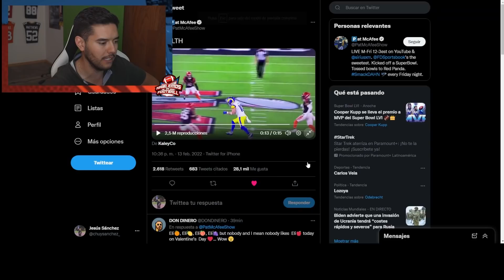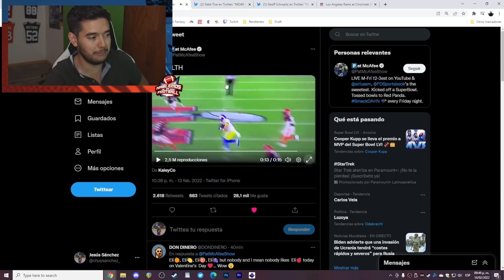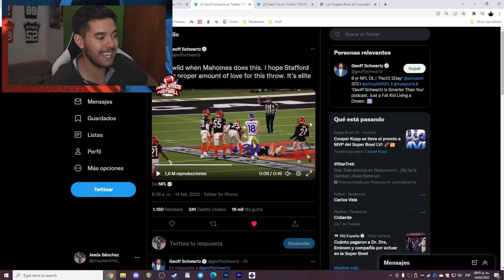LA JUGADA CLAVE DEL SUPER BOWL LVI | Se lució Matthew Stafford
Encuentra más contenido en nuestro sitio - hablemosdefootball.com